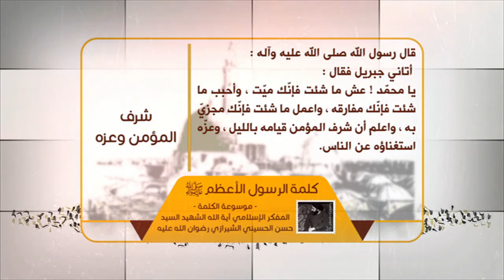كلمة الرسول الأعظم صلى الله عليه وآله - شرف المؤمن وعزّه - آية الله الشهيد السيد حسن الشيرازي